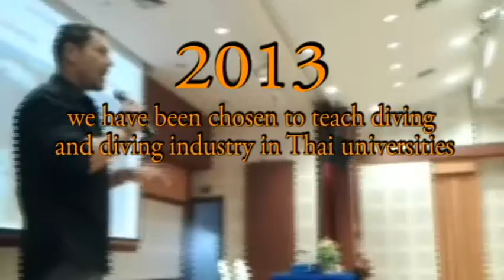Scuba Diving Thailand : 8 Years of Quality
8 Years with Quality of Dolphin Divers 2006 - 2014 and 2015, we are the dive base of Marriott